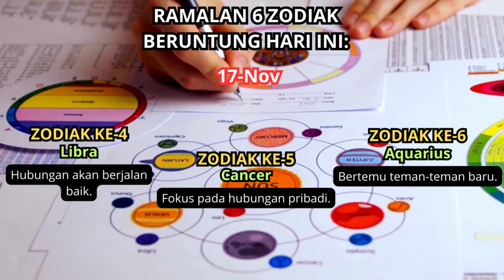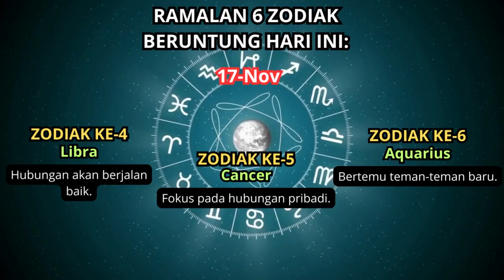RAMALAN ZODIAK HARI INI: BERUNTUNG 17 NOVEMBER 2023